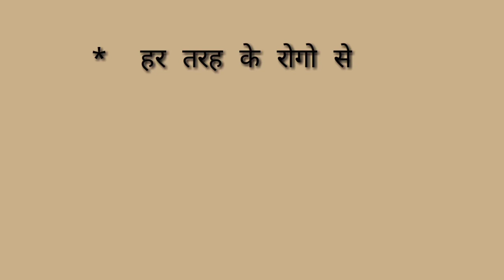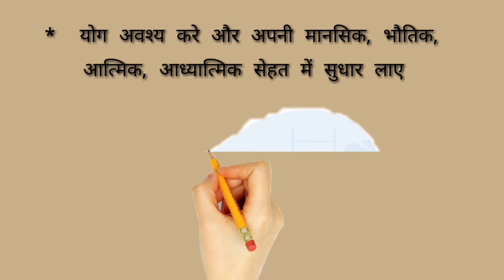योग करने के अद्भुत फायदे । योग करने के लाभ neha be healthy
yog manawata ke liye chamatkari vardan hai. iske Fayde is video me bataya gya hai.

Hi guys,
          This is my YouTube channel Neha be healthy. This is my health based channel. In which you will get health related information. You will get every information related to health how to take care of your health, what to eat, how to eat, how to follow your healthy life routine .
Every there are small health related mistakes. We can find a related person, so that you can take care of your health. So that you can get new health related videos every morning and evening.

योग करने के अद्भुत फायदे
योग करने के लाभ
vyayam ke labh in hindi
yog karne fayde
yoga karne ke fayde batao
yoga kaise karte hain
yog karne ke labh
Yogasan ke labh
Yog karne ke adbhut labh
Yoga karne ke chamatkari Fayde
Meditation ke fayde
Bimari ko dur kare
Yoga kaise useful hai
Yogasan karne ke fayde
yoga karne se kya hota hai
Subah subah yog karne ke Fayde

yoga karna bhot jaruri hota hai. kyuki life style bhot khrab ho gya hai har kisi log ko kuch na kuch Bimari to jarur hota hai iske liye yoga karna bhot jaruri hota hai.

keep smiling & stay healthy